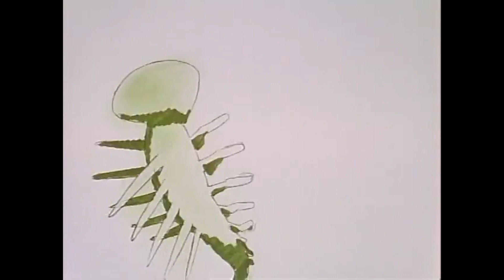Black Midi x Evangelion (Edit)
the very first Evangelion black midi edit